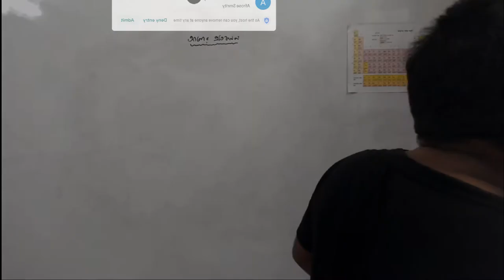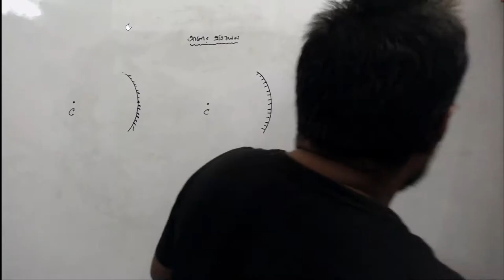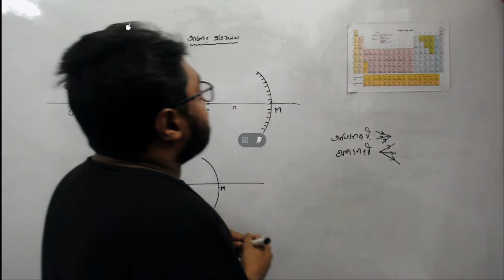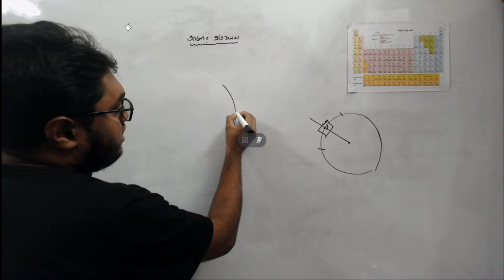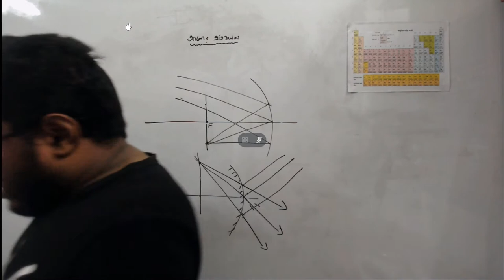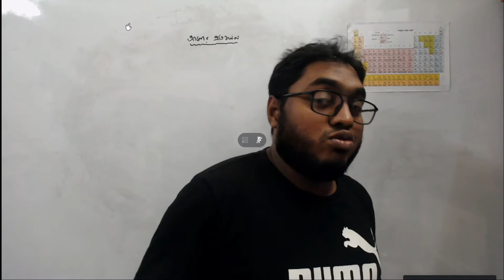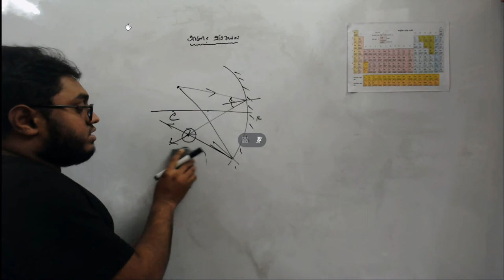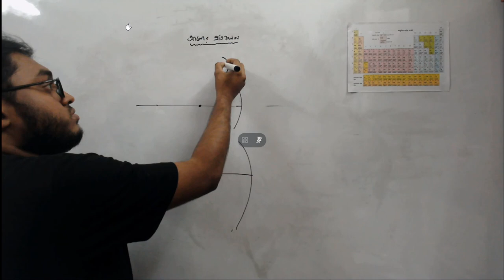Physics 22 lecture 27